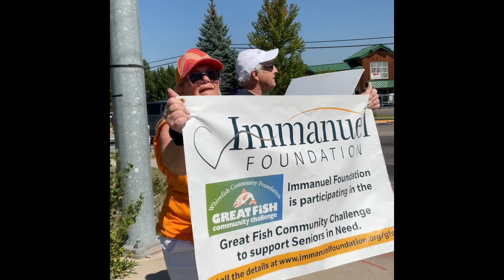Immanuel Foundation Staff Learns How to Hold a Sign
Heidi from the Immanuel takes a video of Bob instructing Beth on how to get attention for Great Fish Community Challenge while holding a sign.